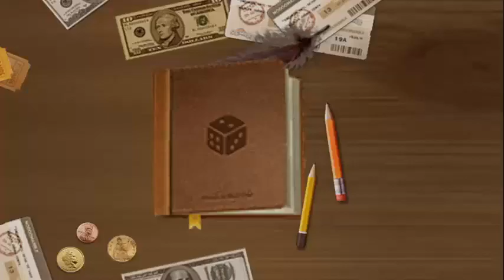Line Get Rich- Rilis Card Odin + Panda Nana,, Gimana nasib GetRich888 !!?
▶Official Account Clan AF1 (ALL FOR ONE)◀

ID ▶@fid6059b (pakai @)
di Add ya, caranya sama kaya add teman di LINE.

BEST VIDEO

1. Klik link ini / copas link nya

Atau

▶Daftar Video GetRich888◀

▶Kata Kunci di Pencarian◀

▶getrich888
▶getrich88
▶getrich8
▶getrich